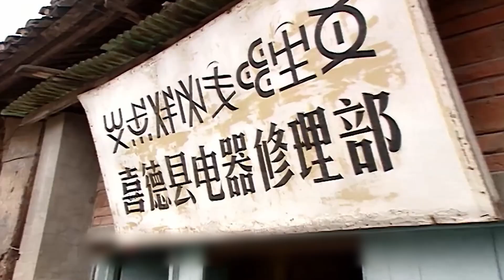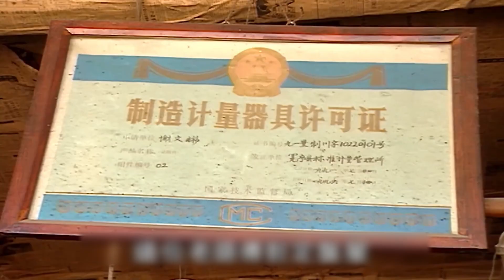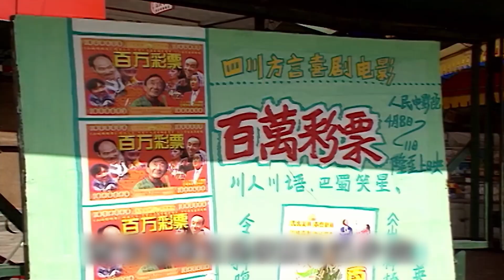90年代拍的四川珍贵纪录片，是否唤醒了你尘封的童年？